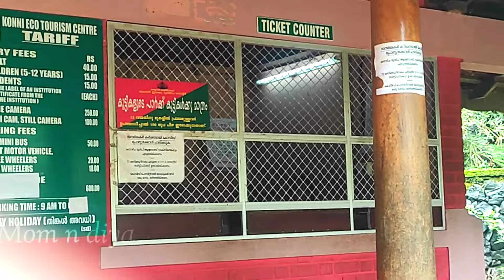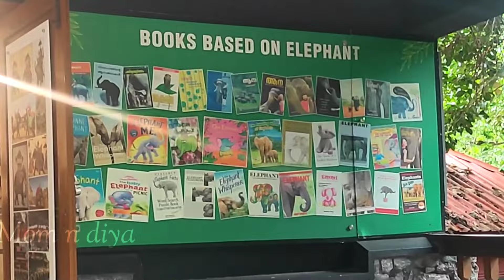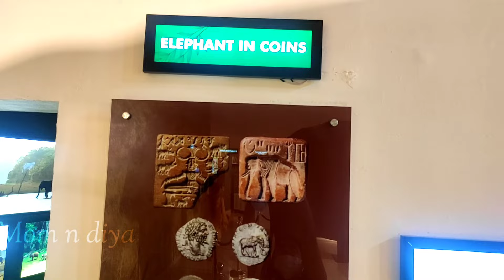Konni Ecotourism | Elephant park| aanakoodu.. elephant museum @momndiya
Hellooo YouTube family

Copyright:- All the content publishing on this channel is protected under the copyright law and should not be used /reproduced in full or part without the creator's(mom n diya) prior permission

Everything you see on this video is created by me unless otherwise stated. Please do not use any photos or content without asking permission  @Mom N Diya

mom n diya